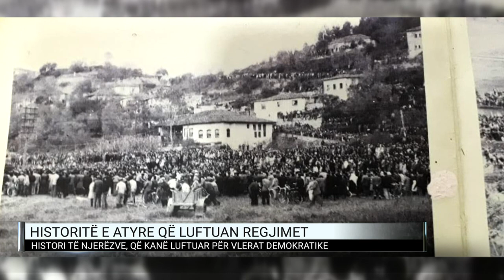Gazetarët sjellin historitë njerëzore në regjimet autoritare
Ilda Hoxha, gazetare Faktoje.al, Aren Melikyan, gazetar nga Armenia, Gentiana Ahmeti, gazetare nga Kosova, të ftuar në Dita Jonë.